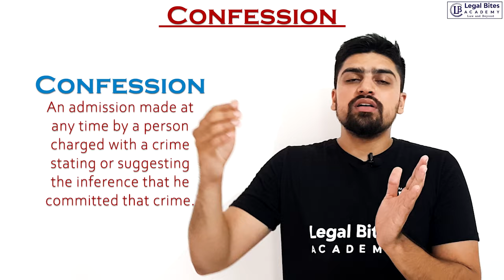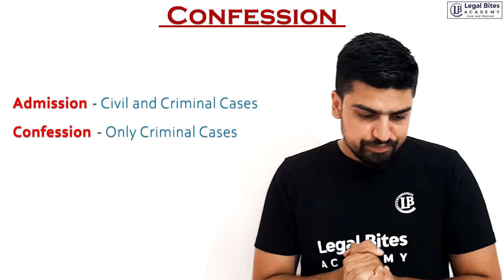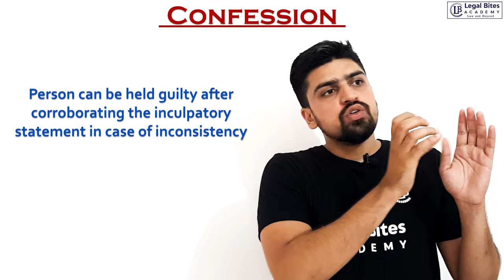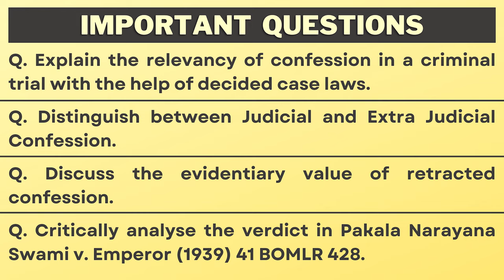Confession | Explained | Lecture 20 | Ft. Pankaj Sinhmar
Confessions are received as evidence based on the same principle as that of admissions i.e. a person will not make an untrue statement against his own interest. A confession is permissible/admissible only as against the person who has made it unless the same is rendered inadmissible under some express provision.

In this video from Legal Bites, Pankaj Sinhmar discusses the concept of confession, its relevance and its types with the help of important case laws.